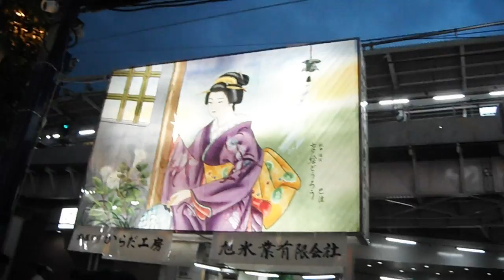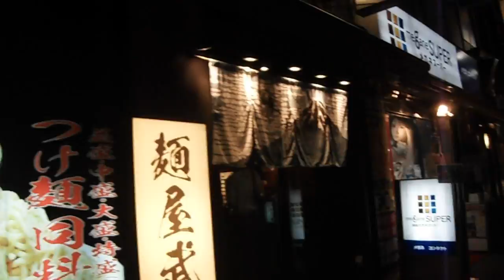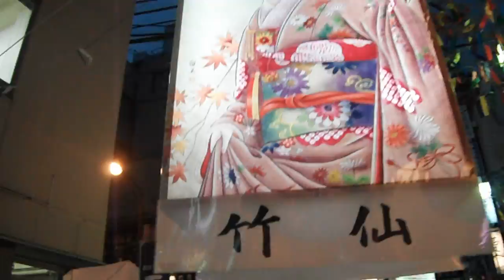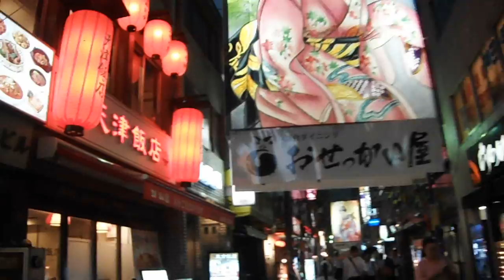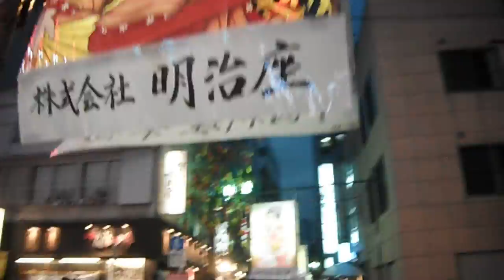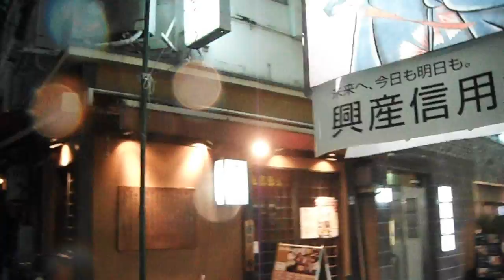DSCF0931神田・秋田湯沢20160714七夕絵どうろうまつり